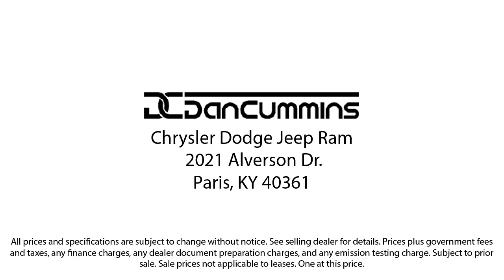2022 Hyundai Elantra SEL Sedan Paris Lexington Winchester Nicholasville Louisville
2022 Hyundai Elantra SEL Sedan Stock Number: 100686A Vin:5NPLS4AG2NH066425.